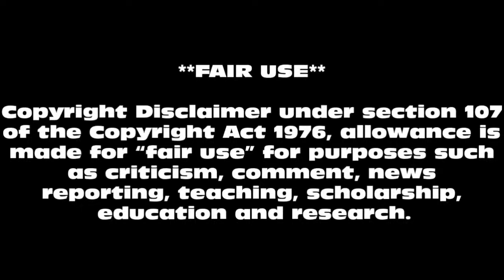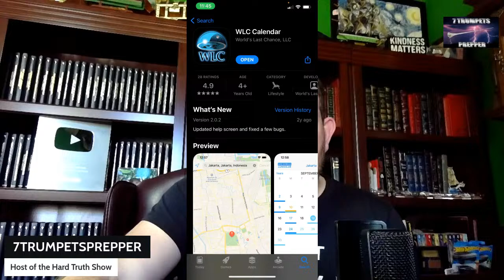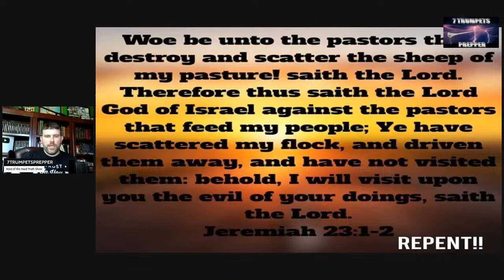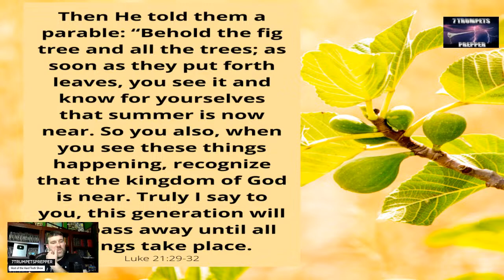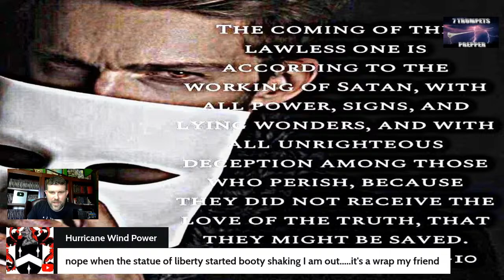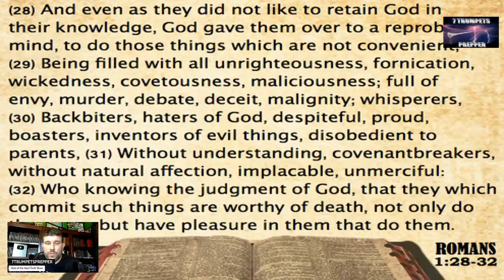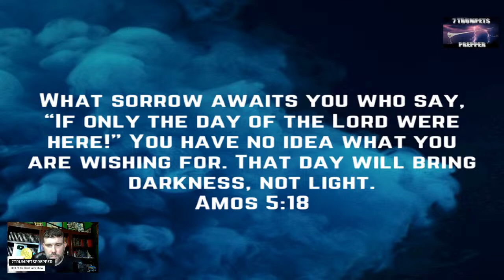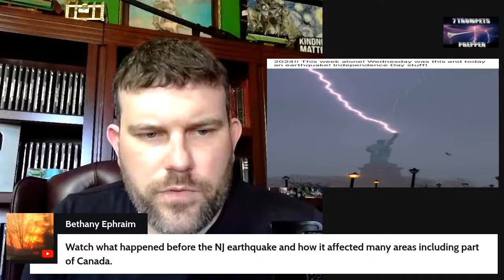⏳ ⚠️ We can KNOW the season of the end of this age before the return of Messiah!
In this video I discuss the signs taking place in the heavens and earth now and very soon before our eyes out of the prophetic book of Revelation in the Bible. I hope this video it is a help to all who watch.

Shib wallet address
0xD687aAcE125C6869EEE68b46DDfe3B1BA50b57F8
Etherium wallet address
0xD687aAcE125C6869EEE68b46DDfe3B1BA50b57F8
Zec wallet address
t1ZB2ENer9CNrBVpBjZx7U2fJBW39GGUguh
Bitcoin wallet address
bc1q33zkcesdxkzc9la8l8pw085ekftm3ght9q426u

If you would like to support the channel and mine PI from your phone ans support yourself as well you can do so via this link: Pi is a new digital currency developed by Stanford PhDs, with over 33 million members worldwide. and use my username (7trumpetsprepper) as your invitation code.

Are you prepared for a Nuclear, Biological,Radiological, or Chemical event? IF not to get the proper protection visit Mira safety